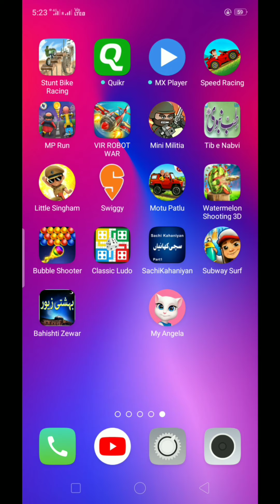My Talking Angela | Tom Cartoon | World Gaming,